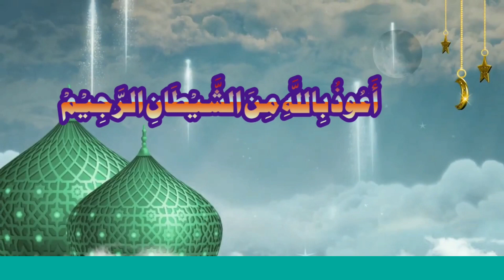tafseer surah alnisah||dr mufti hafiz irfanullah saifi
معزز و محترم برادران اسلام آپ دیکھ رہے ہیں
(ڈاکٹر مفتی عرفان اللہ سیفی)یوٹیوب چینل